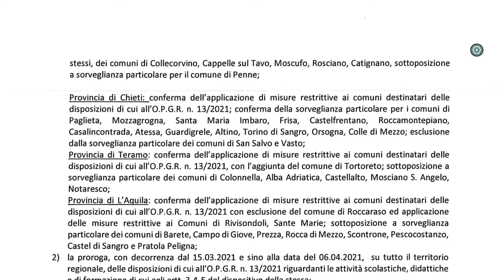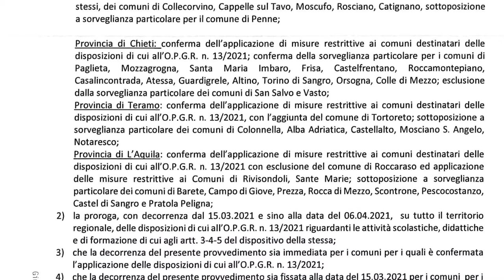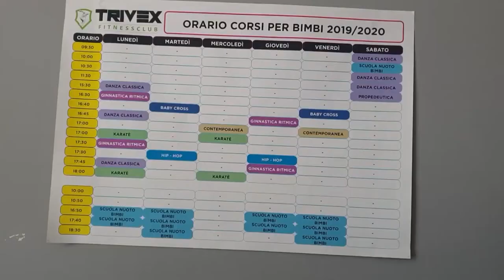Abruzzo. 35 comuni in zona rossa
L’Abruzzo resta bicolore. Per la cabina di regia nazionale il coloro assegnato alla nostra regione è l’arancione, ma il presidente della Giunta Regionale., Marco Marsilio, ha deciso di prolungare le restrizioni in 35 comuni. Epicentro del contagio, però, resta l’area metropolitana